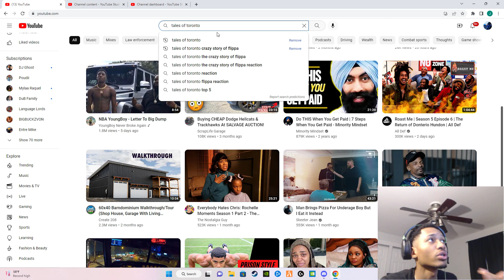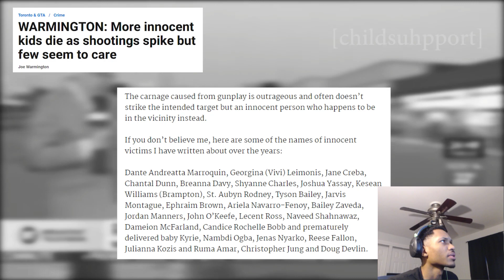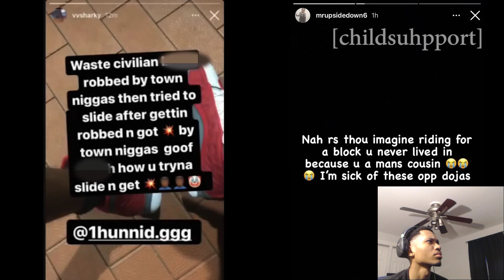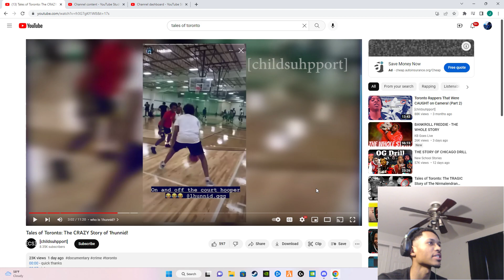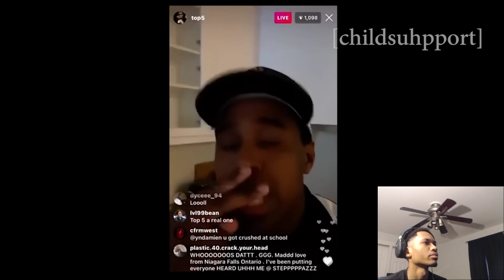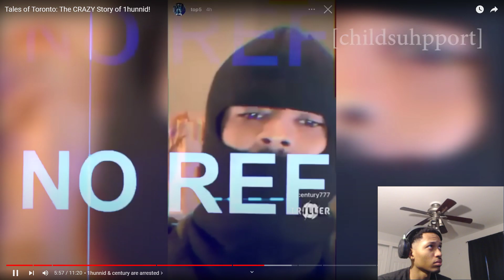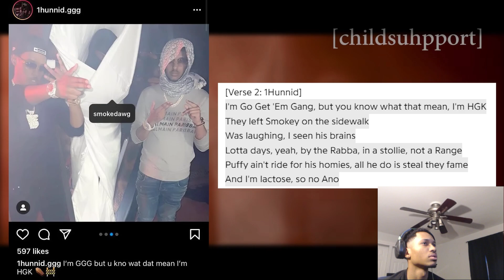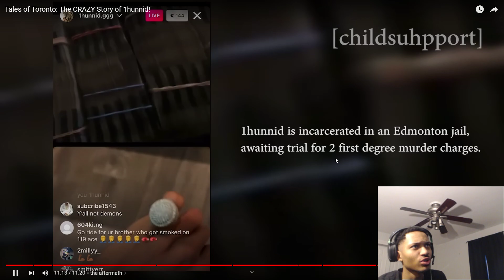TALES OF TORONTO- THE STORY OF 1HUNNID (DRILL RAP SCENE OF TORONTO)